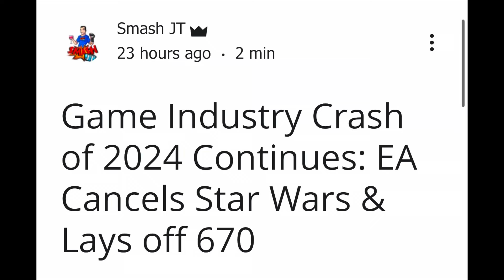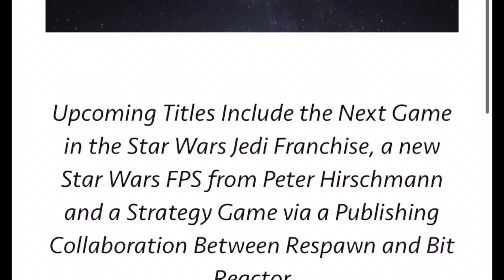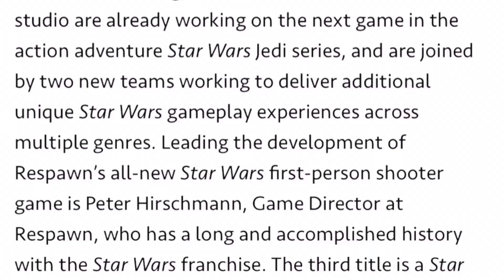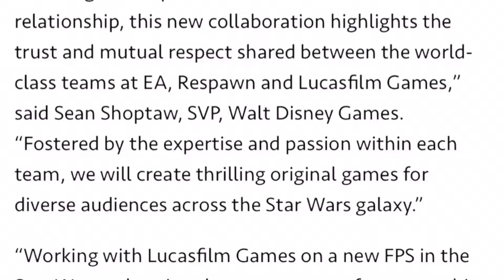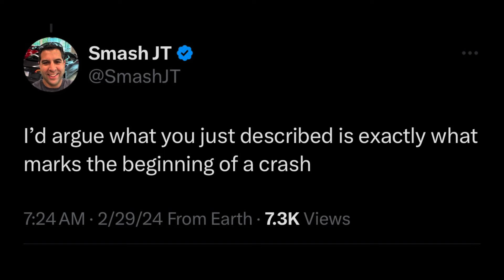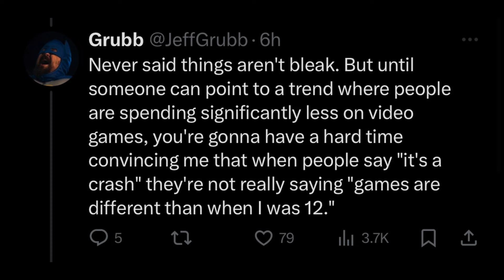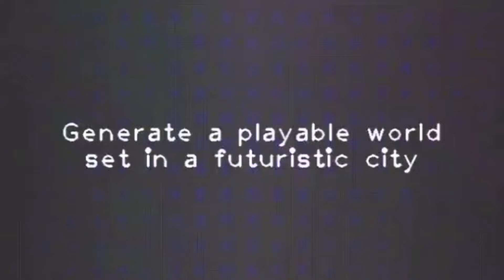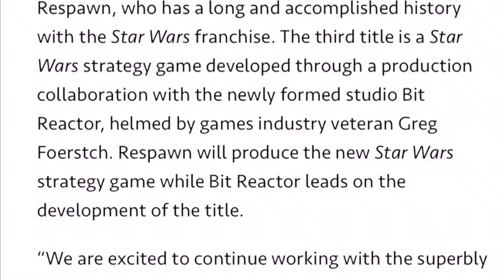We Are SO SCREWED!!!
The Video Game Industry is crumbling in 2024... Electronic Arts (EA) has officially canceled the development of a much-anticipated Star Wars first-person shooter game at Respawn Entertainment. This project, which was publicly unveiled in 2022, was expected to be a significant addition to the Star Wars gaming universe, especially with Peter Hirschmann at the helm. Hirschmann, renowned for his influential roles at LucasArts and as a co-creator of the Medal of Honor series, brought a wealth of experience and a deep understanding of the Star Wars lore, having contributed to the success of iconic titles such as the original Battlefront games and The Force Unleashed.